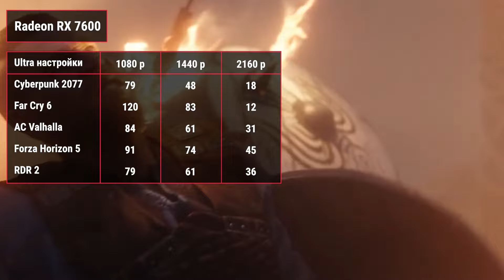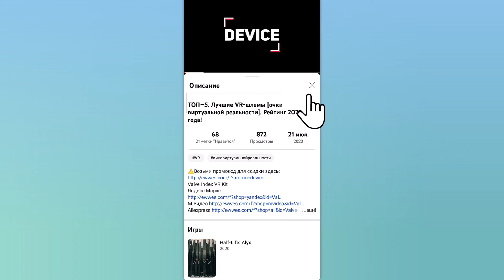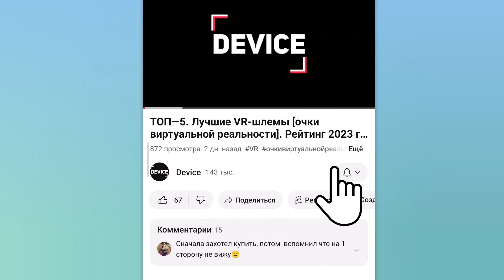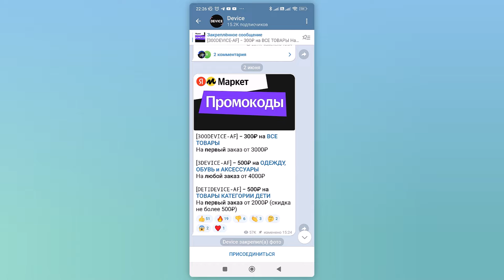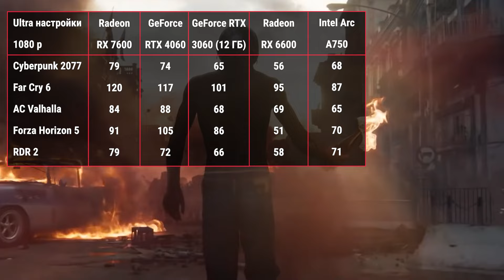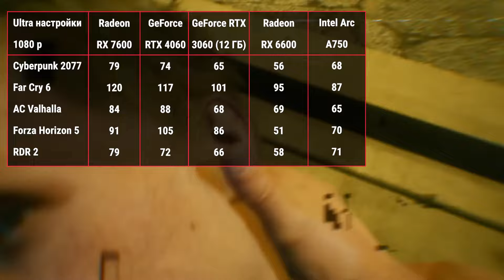ТОП—5. Лучшие видеокарты для игр в 1080p [Full HD]. Июнь 2024 года. Рейтинг!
GeForce RTX 3060 (12 ГБ)